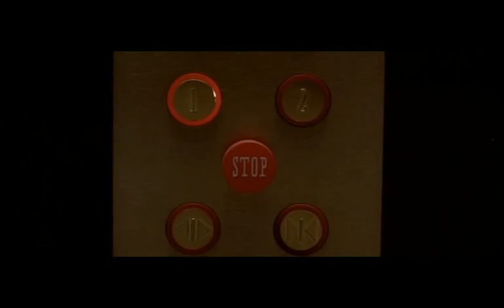Revolver: Elevator Scene/Fear Me Scene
In this scene from the movie 'Revolver' Jake Green faces his ego and learns to control it. Once the ego is silenced his attention becomes more focused outward and he sees that macha is really a coward. My favourite scene.